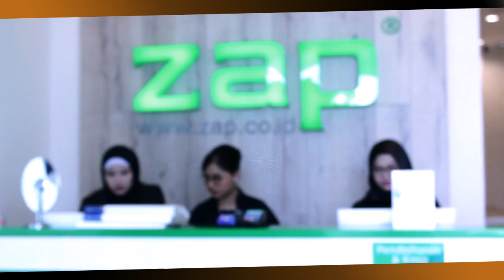ZAP-SMB 2nd Anniversary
Golden touch

photo taken by @adhonblues
video taken by @primaiwan